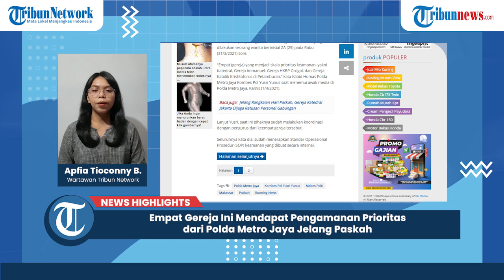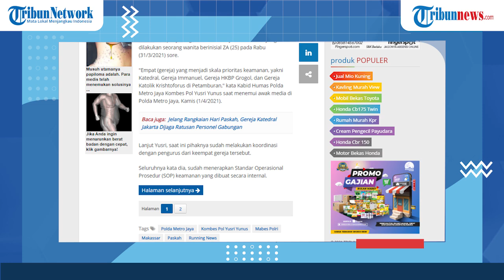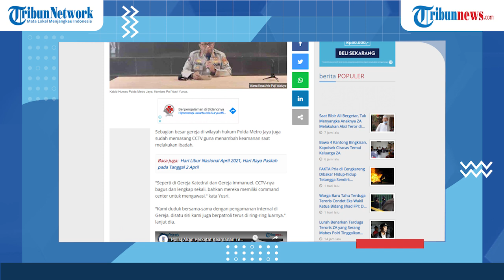NEWS HIGHLIGHT: Empat Gereja Ini Mendapat Pengamanan Prioritas dari Polda Metro Jaya Jelang Paskah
TRIBUNNEWS.COM, JAKARTA - Empat Gereja besar di wilayah hukum Polda Metro Jaya akan mendapat prioritas pengamanan saat perayaan Paskah.

Diketahui, umat Kristiani di Indonesia akan memulai rangkaian perayaan Paskah, Kamis (1/4/2021) hingga Minggu (4/4/2021) mendatang.

Kabid Humas Polda Metro Jaya Kombes Pol Yusri Yunus mengatakan, hal ini dilakukan Polri sebagai upaya pencegahan serta pengetatan keamanan akibat adanya aksi terorisme.